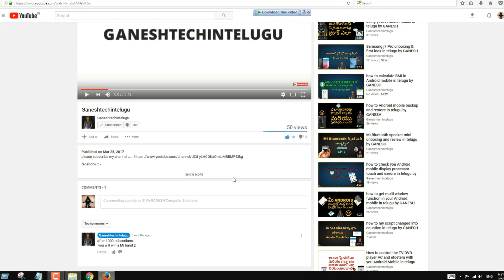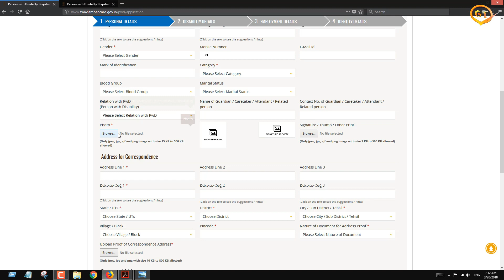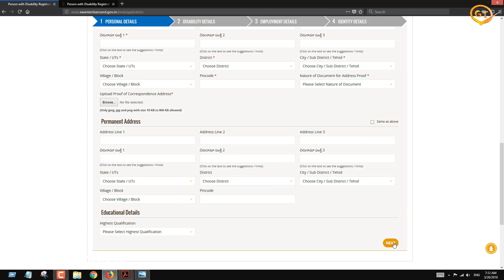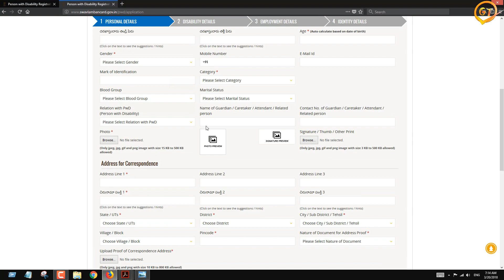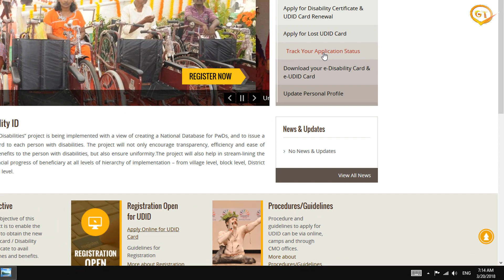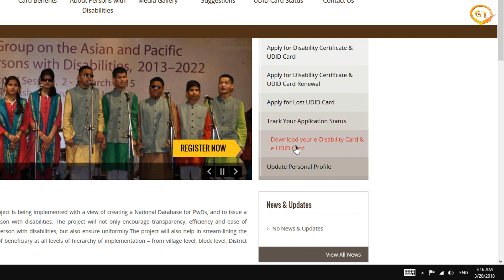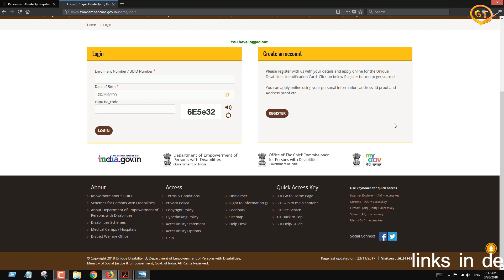what is the use of unique disability ID and how to apply for Andhra Pradesh and Telangana in telugu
what is the use of unique disability ID and how to apply for AndhraPradesh and Telangana in telugu

Samsung j7 Pro unboxing & first look in telugu by GANESH